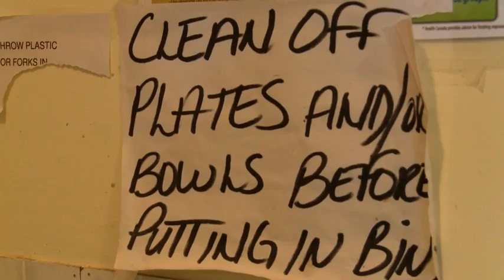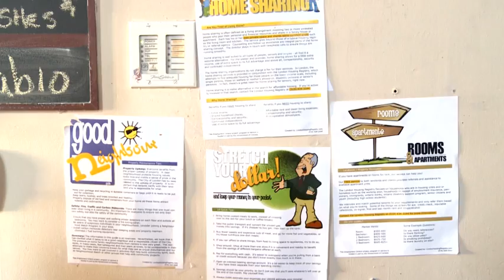Homeless in London: Unity Project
The Unity Project offers crisis support/drop-in support, emergency shelter, and transitional housing to approximately 1,000 distinct individuals each year. They're a big part of London's effort in homelessness relief.

Here's a little insight into how they do some amazing things.

For more info on homelessness in London, check out our "Homeless in London" project